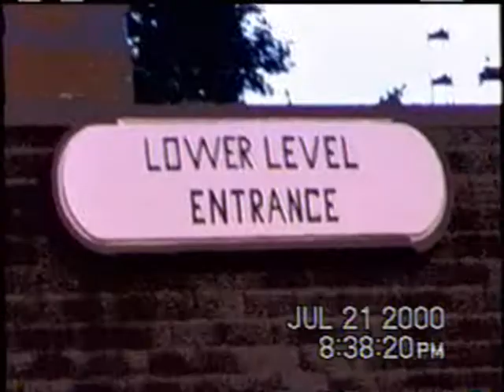Deadlift - Wrong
Deadlift performing at The Lower Level in LaPorte, Indiana...Summer 2000